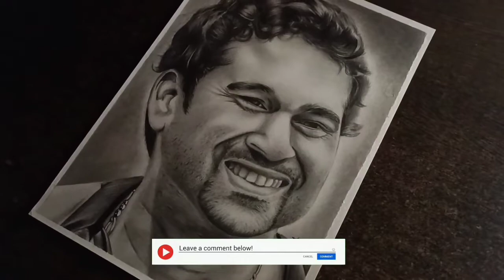Sachin Tendulkar Sketch ❤